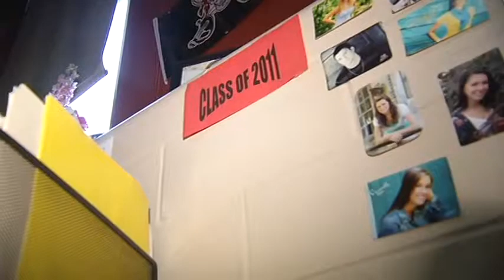Hannibal High Guidance Counselor wants to start a chain reaction